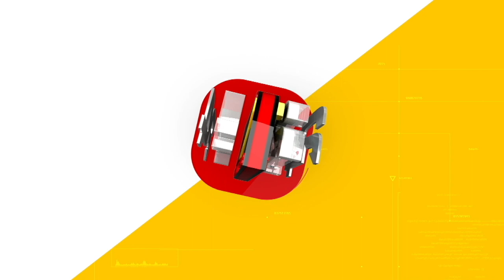കന്റോൺമെൻറ്റ് ഇംഗ്ലീഷ് പള്ളിയുടെ സംരക്ഷണ പ്രവർത്തികൾക്ക് തുടക്കം| 24 NEWS